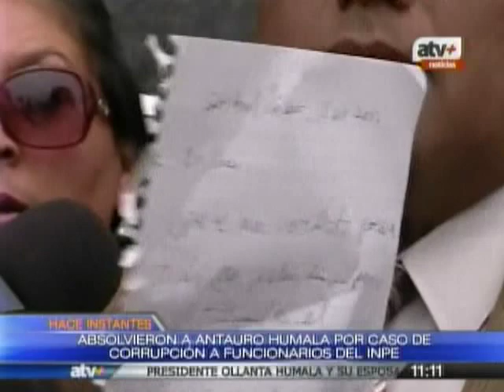Antauro Humala pide disculpas del fiscal e indemnización por parte del Estado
"La sentencia de la sala ha sido contundente y clara. No ha habido pruebas, solo especulaciones y corazonadas del fiscal", dijo el abogado de Antauro. Fuente: ATV+